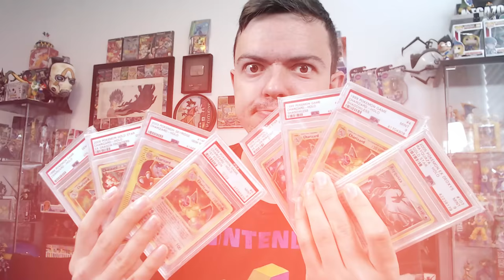THE SHADOW GAME - YUGI vs MARIK - Yu-Gi-Oh Master Duel Ranked Gameplay! (vs The THREE IDIOTS)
@ teamsamuraix1